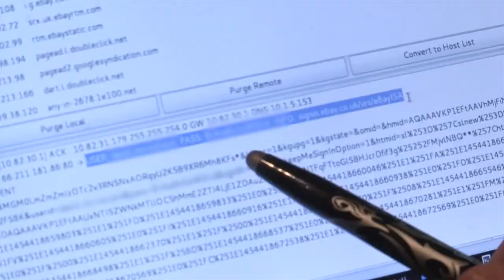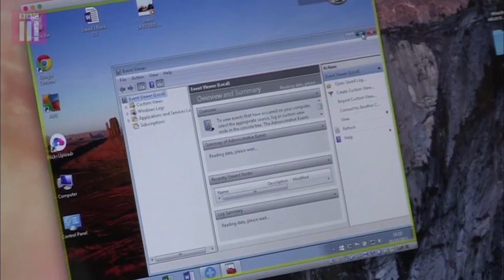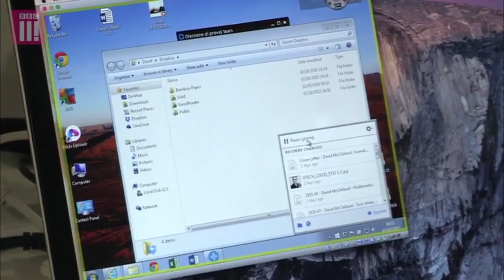UK TV Technology Presenter, Journalist and Expert - David McClelland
David is British television presenter, journalist and technology expert. This showreel features highlights from his broadcast work during 2016.

Clips include:

- Right on the Money: BBC Studios
- Troll Hunters: Chalkboard TV for BBC
- Watchdog: BBC Studios
- What Britain Buys: Sundog Pictures for Channel 4
- Good Morning Britain: ITV Studios
 - Rip Off Britain: BBC Studios

David’s beat includes consumer technology and mobile, cyber security and hacking, enterprise IT and online trolling. He regularly writes for print and online titles including Metro, Computer Weekly, TechRadar and International Business Times. For six series he has been BBC Rip Off Britain’s resident technology consumer champion, is a regular on the ITV Good Morning Britain sofa covering breaking tech news, and presented consumer tech show Planet of the Apps.